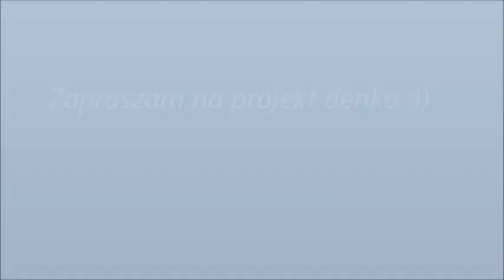projekt denko maj 2020 część 1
Zapraszam Was dziś na kolejny projekt denko, co się u mnie sprawdziło, do czego z przyjemnością wrócę? Odpowiedź oczywiście w filmie :)

Miłego oglądania ;)